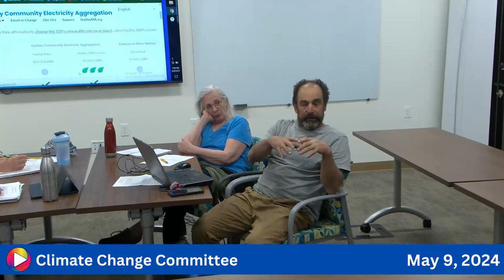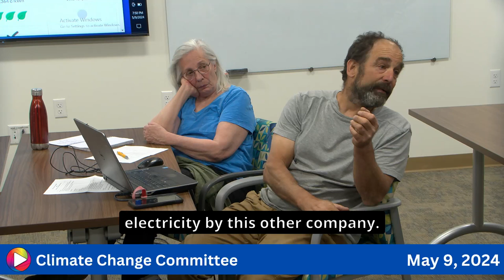Climate Change Committee: 5-9-24